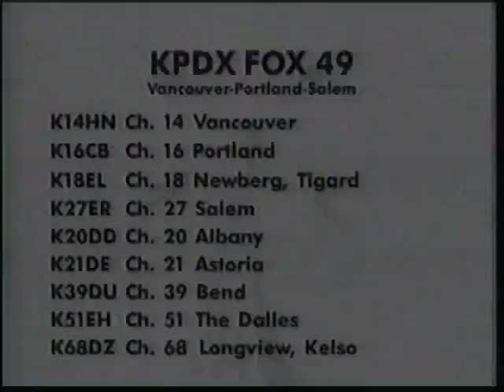KPDX id 1995